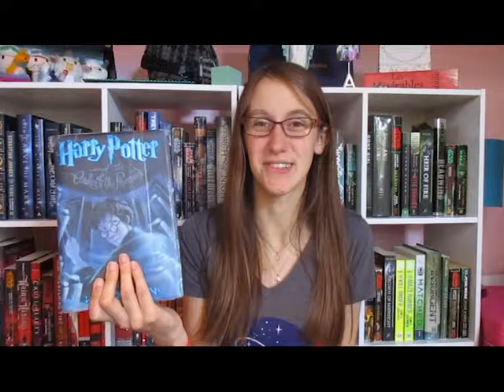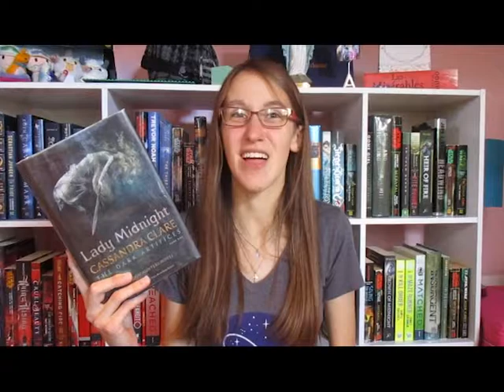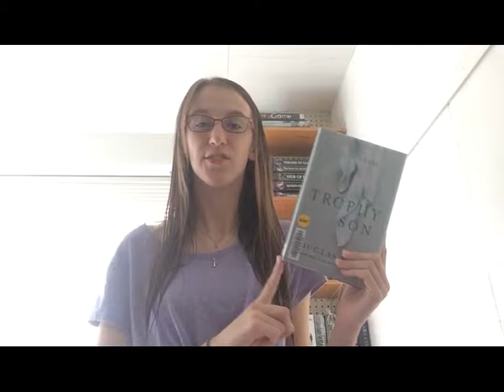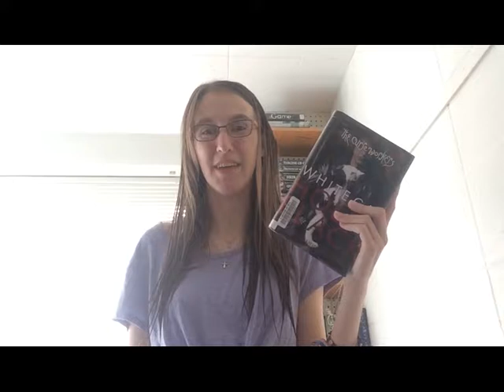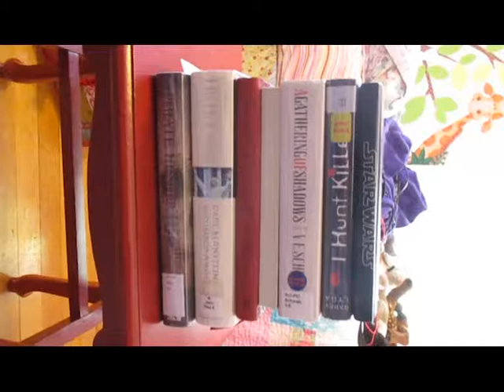Summer Wrap-Up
I'm finally back with another video. Hopefully things will be more regular from now on!
Anyway, enjoy my discussion of the books I read this summer.
Oh, I also finished The Martian by Andy Weir but forgot to talk about it. I gave it 4/5 stars. It was great!

Books in this video:
1. Kindred Spirits by Rainbow Rowell
2. Headwind by John J. Nance
3. Clockwork Princess by Cassandra Clare
4. Flame in the Mist by Renee Ahdieh
5. Killing Reagan by Bill O'Reilly
6. Blackout by Robison Wells
7. Cold Summer by Gwen Cole
8. A Darker Shade of Magic by V. E. Schwab
9. The Murder Complex by Lindsay Cummings
10. Six Wakes by Mur Lafferty
11. The Diabolic by S. J. Kincaid
12. The Fever Code by James Dashner
13. The Leaving by Tara Altebrando
14. Harry Potter and the Order of the Phoenix by J. K. Rowling
15. Lady Midnight by Cassandra Clare
16. I Hunt Killers by Barry Lyga
17. Eats Shoots and Leaves by Lynne Truss
18. Trophy Son by Douglas Brunt
19. White Cat by Holly Black
20. The Martian by Andy Weir
21. Dracula by Bram Stoker